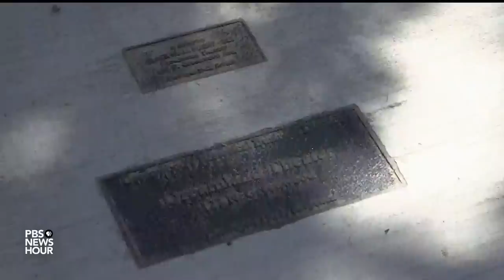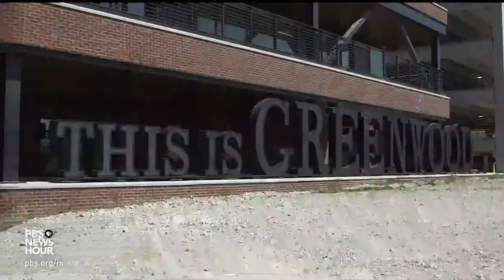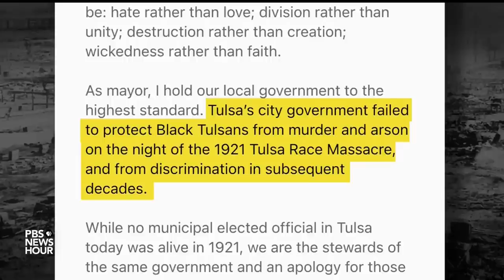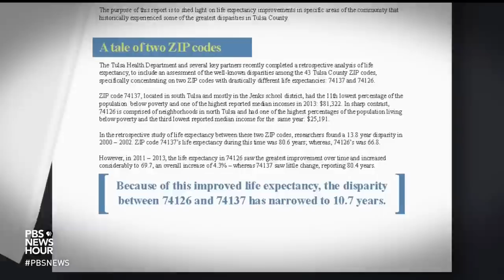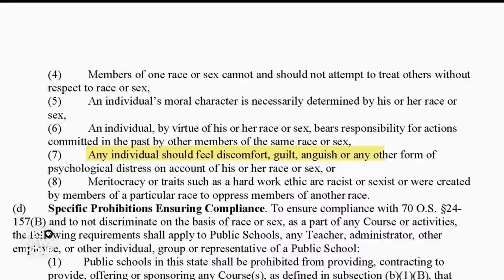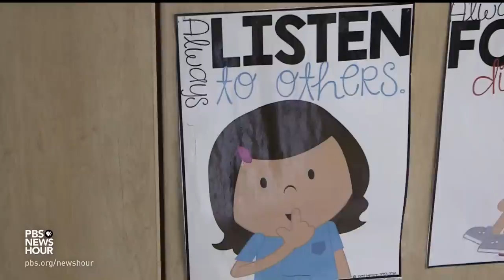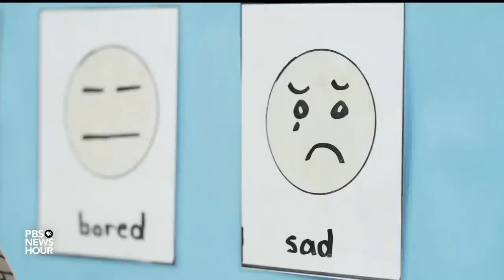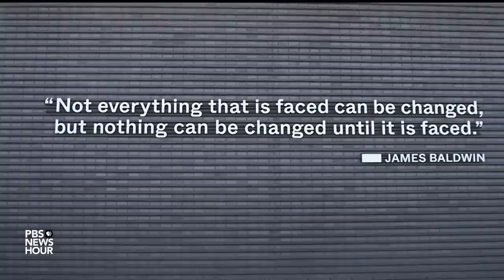Tulsa faces reckoning over historical racism as state law restricts how history is taught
As the country has been reckoning with questions of race, justice and equality, many state legislatures have passed laws restricting how American history, particularly around the issue of race, can be taught in schools. Judy Woodruff visited her native Tulsa, Oklahoma, to see how that city, amid its own reckoning, is navigating this moment. It's her latest installment of America at a Crossroads.